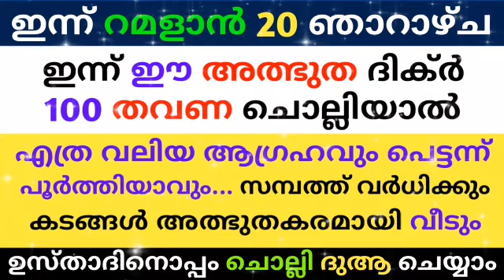Ramalan 20 Dikr Dua Majlis | റമളാൻ 20 ദിക്ർ ദുഅ മജ്‌ലിസ് | Daily Zhikr Duha Majlis